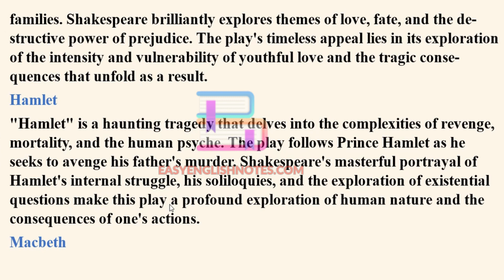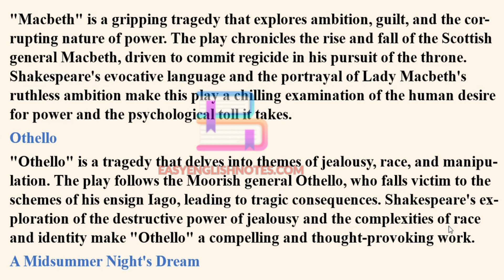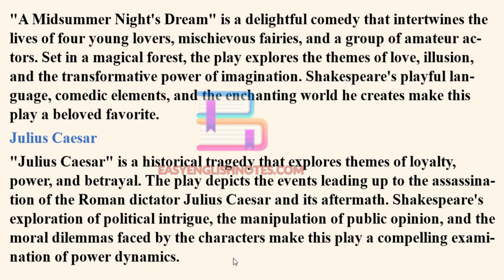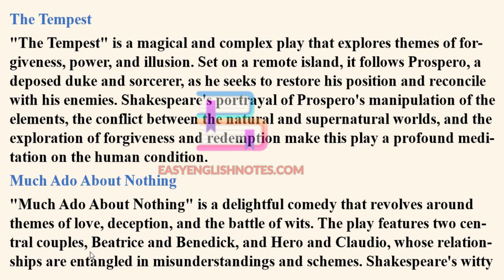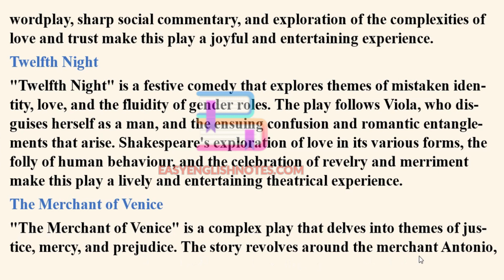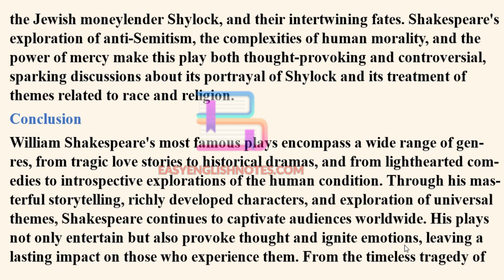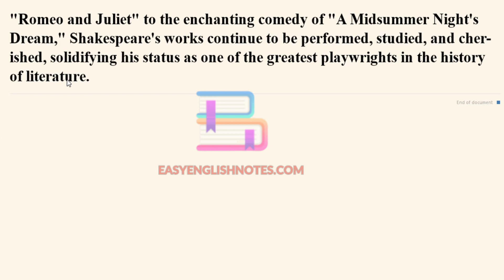William Shakespeare's most famous plays : Timeless Masterpieces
|| ENGLISH NOTES ||

03. Learn to Use ChatGPT From Beginner to Expert (Click Here)
04. Learn Here How To Manage Your Social Media with AI Automation (Click Here)
05. Community College Transfer Students (Click Here)
06. Wealth DNA Code Bundle

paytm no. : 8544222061